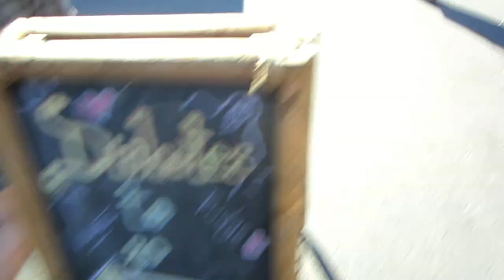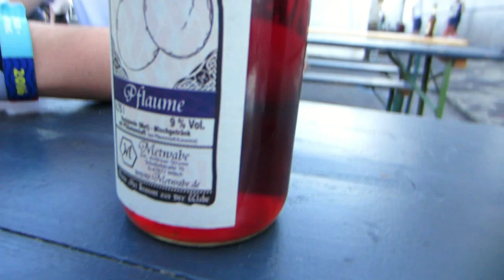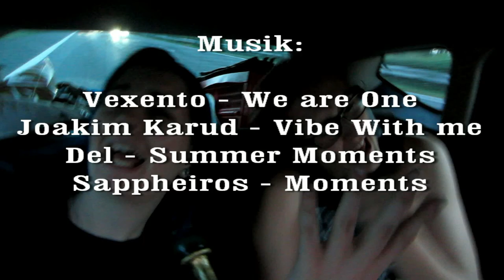Vlog Shokei & Anata auf der RPC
wir haben am 27.+28.5.17 die Roleplay Convention in Köln besucht und unser Wochenende gevlogged! Zwar gab es noch ein paar Probleme mit der Kamera (scharfstellen...) und dem Konzept (...ist n wenig lang geworden der vlog...), aver daran werden wir zukünftig arbeiten ;) Wir freuen uns natürlich auch sehr über (respektvolles) Feedback!